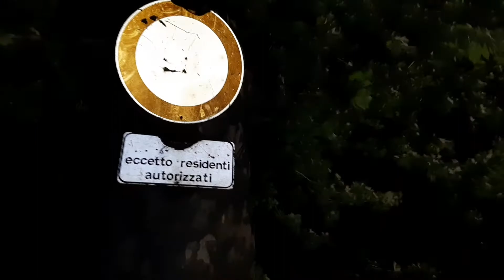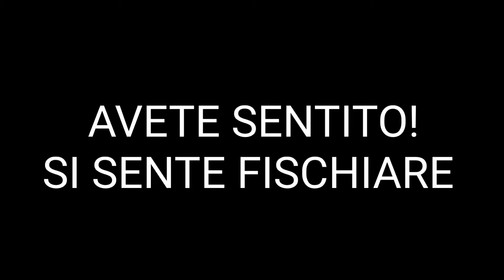Cos'è successo *rumori ovunque*